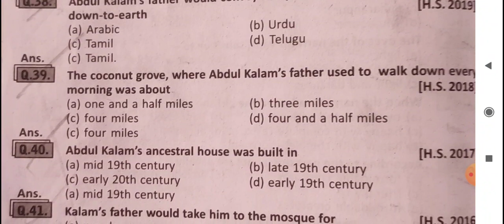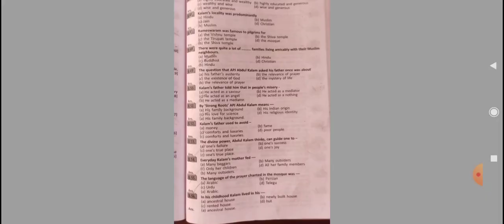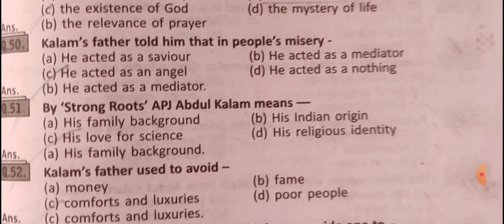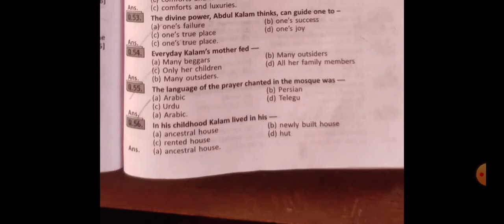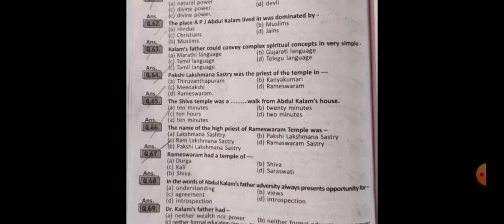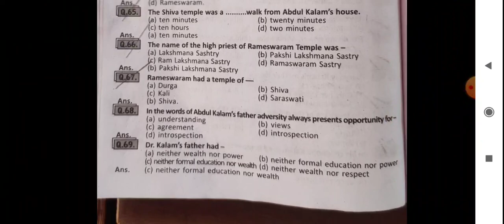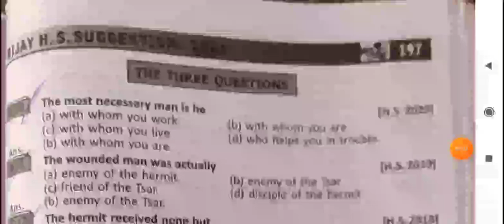Strong_Roots_English_Story class 12|| APJ Abdul Kalam Wings of fire || HS2022Exam#hs_exam_2022